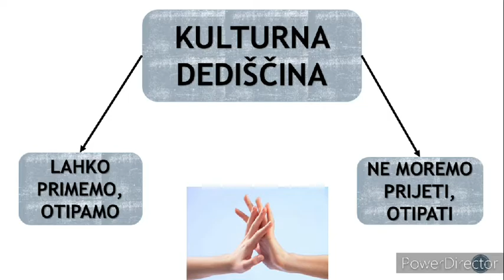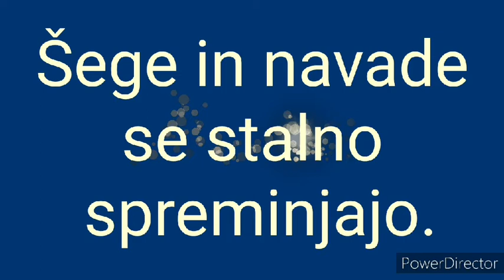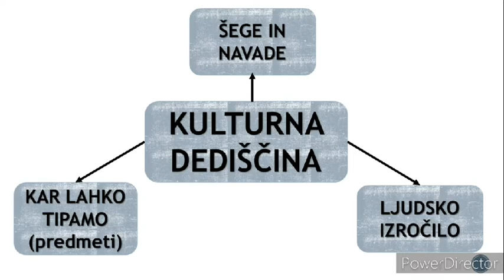Tjaša Gale: Kulturna dediščina